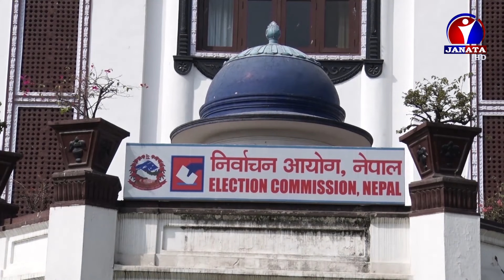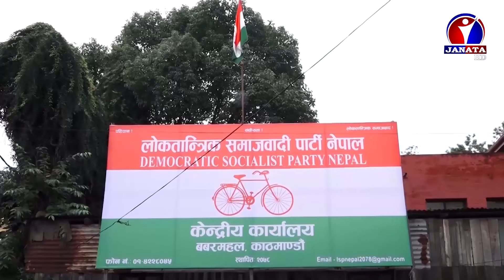Bhojpuri Samachar | भोजपुरी समाचार - 2079 Baishak 16